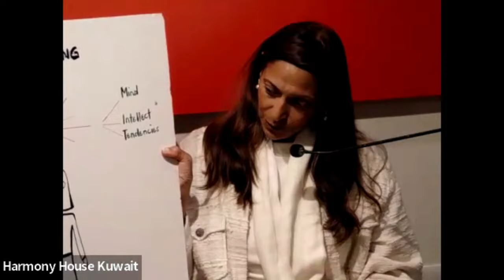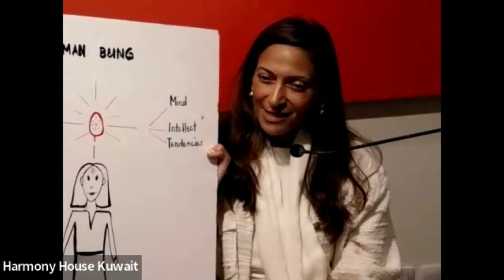English | Mona Al Arfaj | From doing to being | WS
Exploring ways to free ourselves from Beliefs that don't  serve our main purpose in life!A life of joy and real Happiness!

Harmony House is a meditation space in Kuwait.
As we connect with our inner self we find the treasures of peace, love, happiness, power, wisdom, purity, bliss, and much more… that we forgot we had.